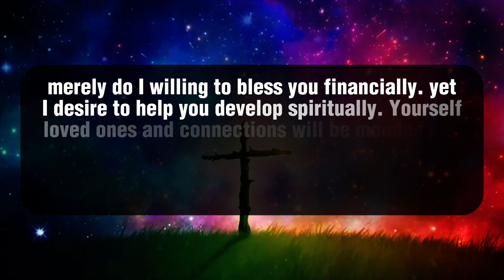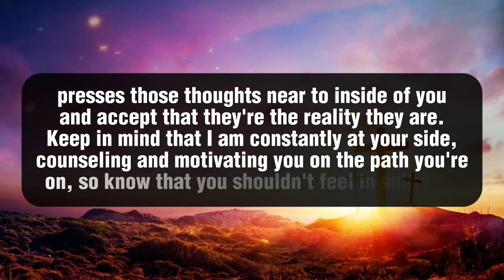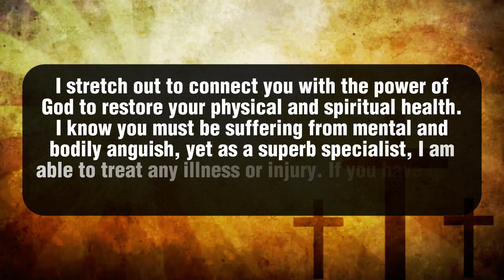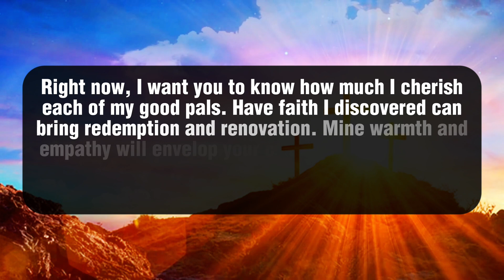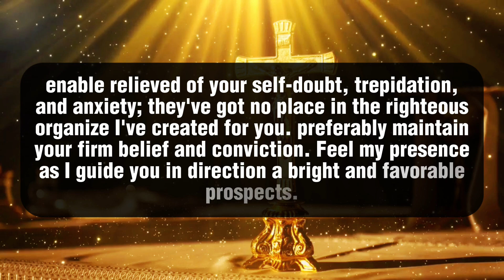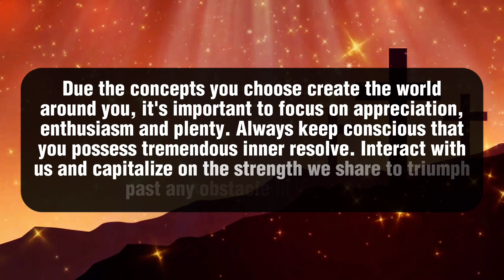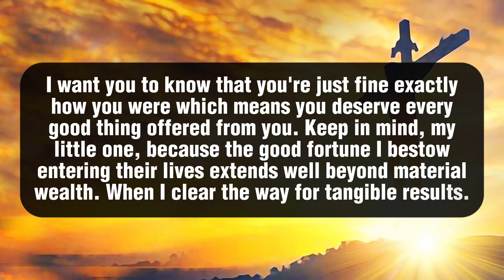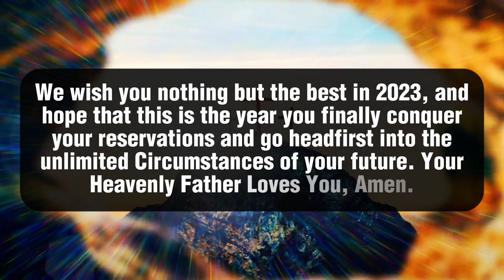🛑 God Says: Come My Child I'm Your Father Not Your Enemy | God Says Today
💌Thanks for watching (God Says Today 11:11)

God message
Jesus
Jesus message
God messages
Urgent message from God
Jesus says
Angel Signs
God msg
God say
God helps
Godly quotes
Bible Quotes
God says
Positive life affirmation
Lord Helps
Jesus quotes
God
Angels message
Universe message
Life quotes
Money miracle
Financial abundance
Angels message
Jesus message
Godly quotes
Faith quotes
Universe message
Angel message
Christian motivation